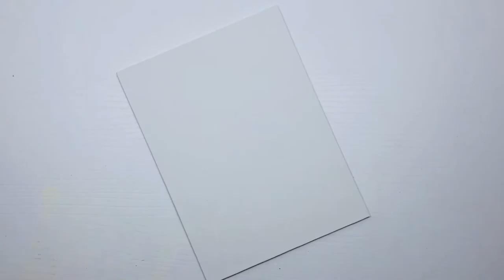Converse Shoes - Canvas Painting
Painting with lil love: Deborah